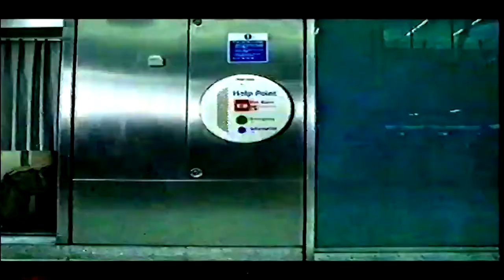HM Preparing for Emergency Advert - 2004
An advert for the Preparing for Emergency scheme shown on Central (now ITV) in 2004.